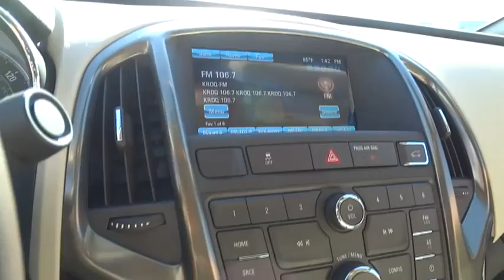2015 Buick Verano New, Los Angeles, Orange County, Pasadena, Ontario, Anaheim, CA 15034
2015 Buick Verano

345 N. Citrus Ave